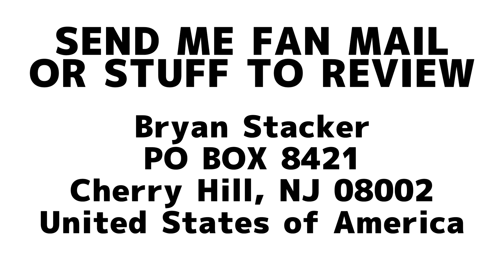Feel The Clit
Hillary Clinton reveals her new ad campaign, Feel The Clit, and Bryan is the very first person to reveal it! Enjoy this exciting news and Bryan hopes to see you on the other side.. Hillary's side!
Send Me Stuff:
                                                 Bryan Stacker
Welcome to Stackocity everybody!
Besides my artificially created life events, my life is also filled with completely comical events. Almost every day something crazier and crazier happens to me. Its like my life is a TV show and every day is a new episode.